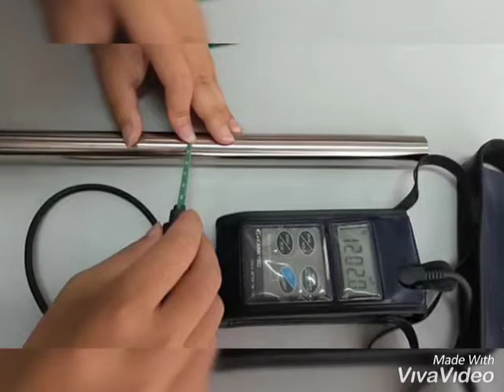Tri magnet industri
Kami adalah suplayer magnet untuk industri.kami menyediakan berbagai macam ukuran dan bentuk. Pemesanan WA ke 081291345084 ( untuk keperluan industri makanan dan minuman by custom sesuai permintaan)